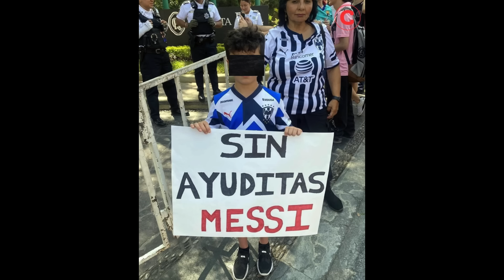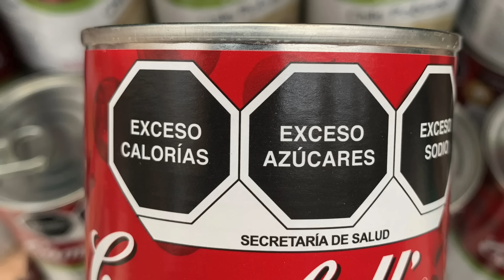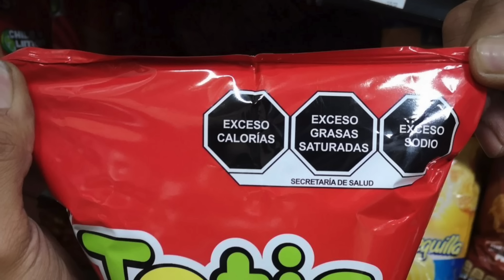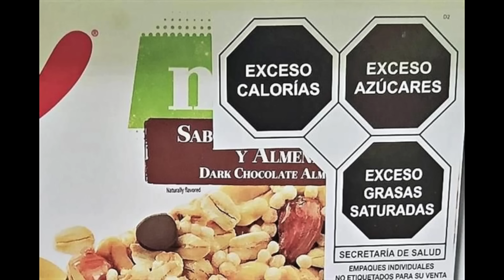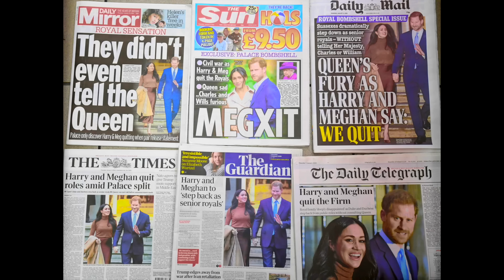MESSI conoce a LOS REGIOS! Candidatos EN TIKTOK & Tensión en la FAMILIA REAL